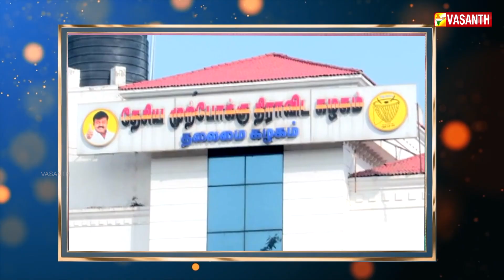அடுத்த பிரதமர் யார்? - மக்கள் கருத்து | Adhagappattathu Magajanangalay | Vasanth TV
அடுத்த பிரதமர் யார்? - மக்கள் கருத்து- வறுத்தெடுக்கும் மக்கள் | Political Puppet Show | Adhagappattathu Magajanangalay🎭Episode 88 | Vasanth TV